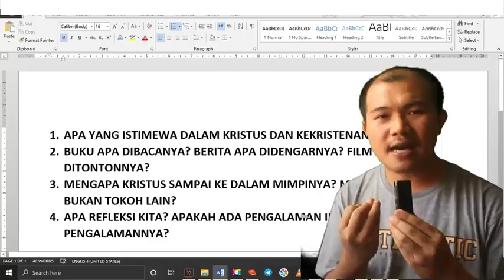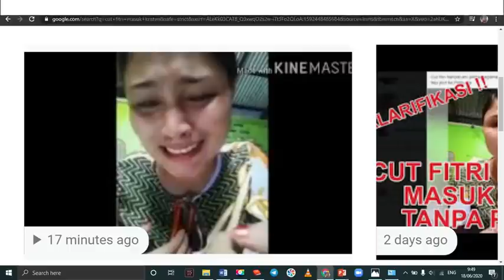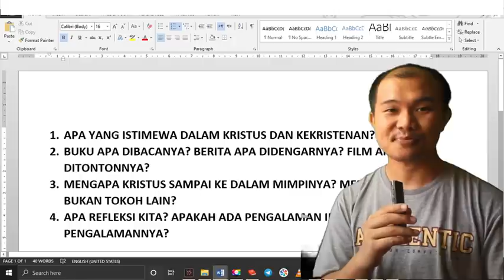Islam Ditinggalkan, Cut Fitri Handayani menjadi Kristen. PERJUANGANNYA DAN REFLEKSI KITA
Salam hangat. Bila ada intensi doa, pertanyaan atau cerita, kirim pesan ke :
Cut Fitri Handayani menjadi kristen - kebebasan beragama dan kharisma Kristus